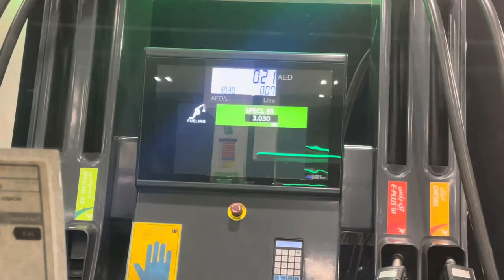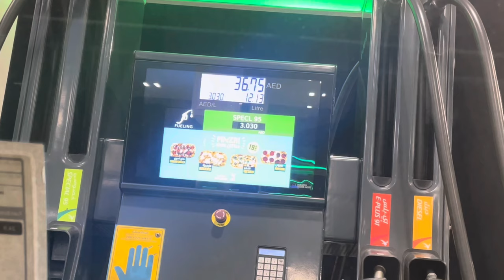Vlog 6 | Uber & Careem Work in Dubai | Dubai Uber Careem Business | Urdu/Hindi | MUB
6th Day Earning Uber Careem In Dubai UAE | Daily Earnings New Driver Uber Careem Dubai | Limousine Business Situation In Ramadan Kareem | Dubai & Abu Dhabi Driving Rules | Dubai Honda Accord Limousine Feature | Daily Petrol Cost | Uber & Careem Work in Dubai | Urdu/Hindi | MUB

Created By: Muhammad Usman Butt (MUB)